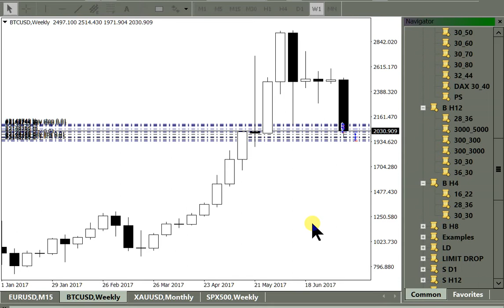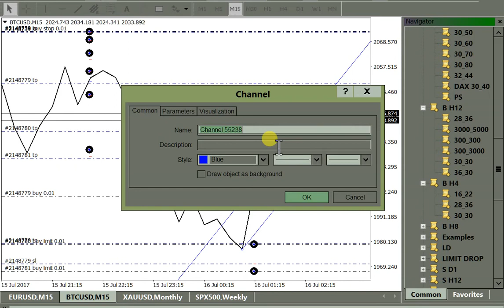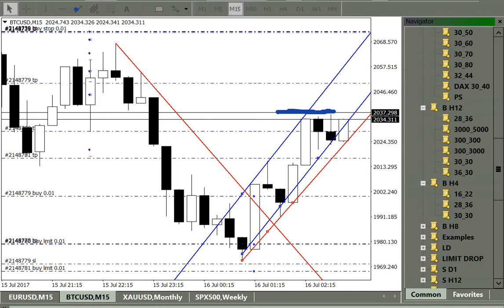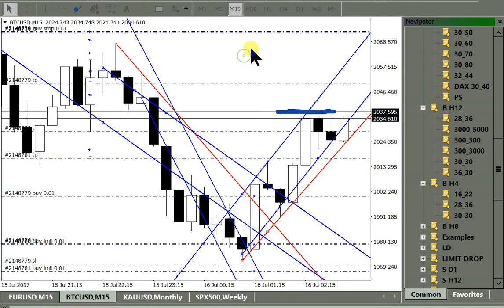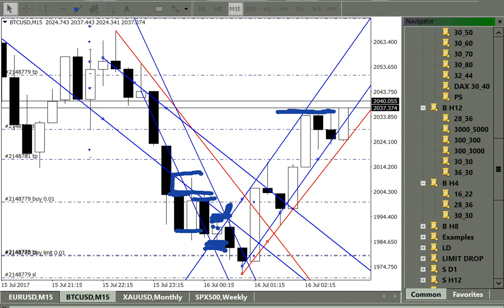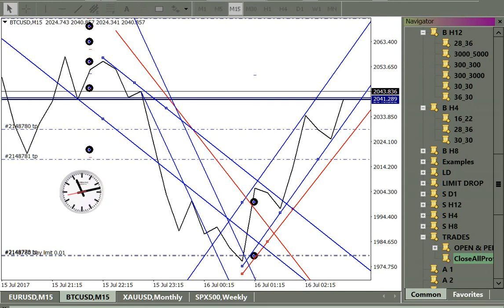bitcoin ~wax on wax off~